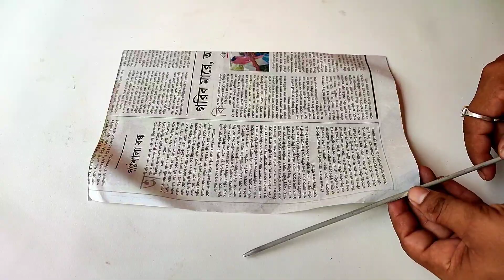A Beautiful Wall Hanging Craft Ideas//Simple Paper Craft Home Decor Ideas//Easily Crafts